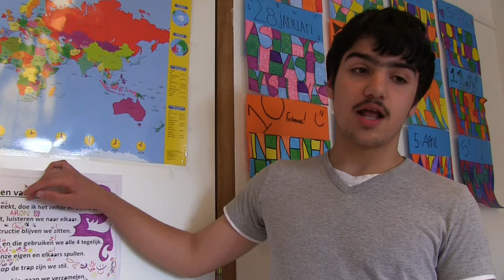Een Speciale Missie - UNICEF Kinderrechten Filmfestival